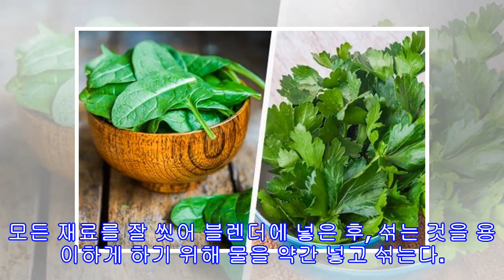제2형 당뇨를 일주일만에 완화하는 주스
제2형 당뇨를 일주일만에 완화하는 주스 당뇨는 몸이 혈당 수치를 조절할 수 없을 때 발생하는 만성 질병으로, 많은 원인으로 인해 촉발될 수 있는데 여기에는 유전 요인, 비만, 스트레스, 나쁜 식습관, 기타 질병, 수술, 약 복용, 바이러스 등이 있다. 인슐린은 췌장에서 생성되는 호르몬으로 혈당 수치를 조절하는 역할을 한다. 당뇨는 몸이 인슐린을 제대로 생성하지 못하거나, 인슐린에 대해 저항성이 생기거나, 혹은 두 가지 모두인 경우에 생긴다. 당뇨의 유형에는 무엇이 있을까? 당뇨에는 두 가지 유형이 있으며, 각각 원인과 위험요인이 다...